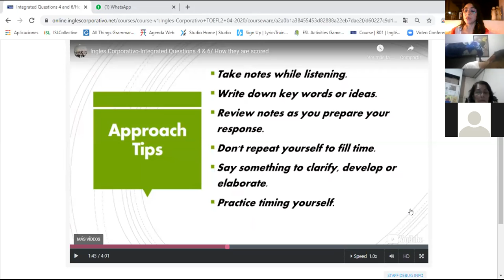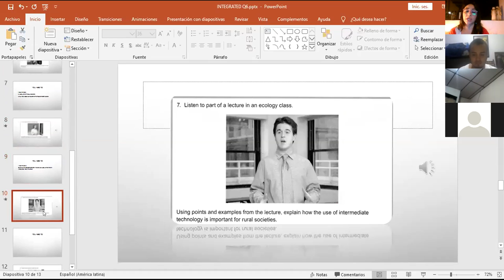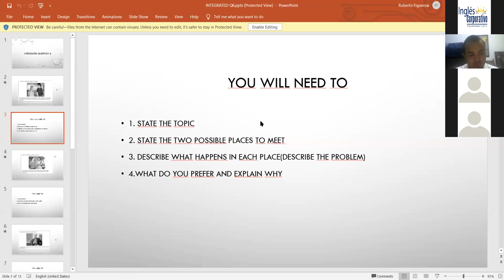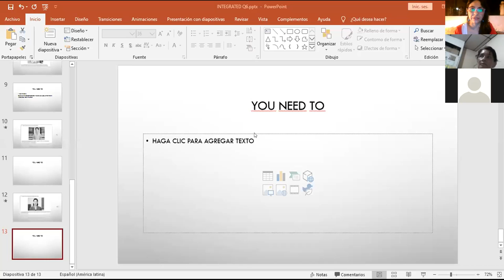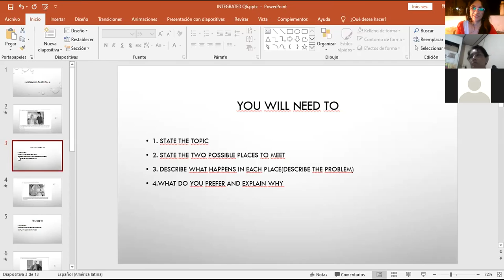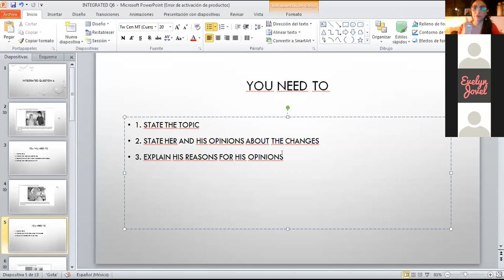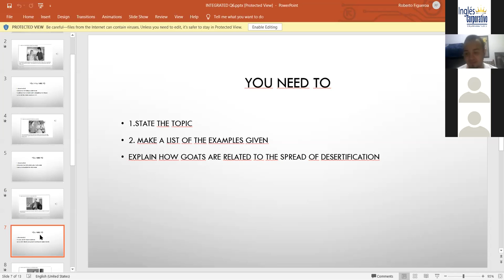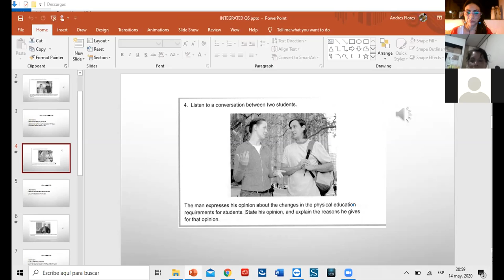Ingles Corporativo-Integrated question 6